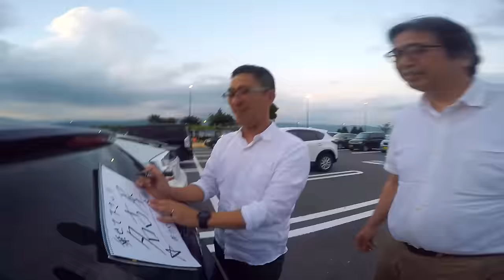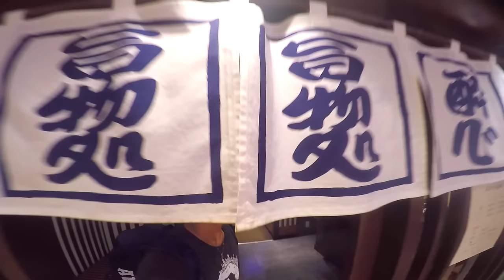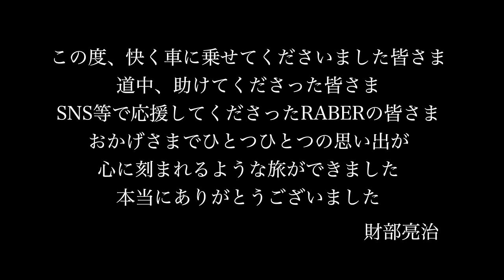【旅ソング】財部亮治 - "Life is journey" -ラベッチハイク主題歌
作詞：財部亮治
作曲：財部亮治
編曲：cultones
Electoric & Acoustic Guitars： Takuma Sugano（Cultones）
Bass：Naoki Wada
Drums：Yuto Sugano
Piano & Strings, Engineering：Gen Kondo（Cultones）

星降る空眺めた　数えた光り輝く無数のカケラ
思わず目を背けた　今の俺にはとても眩しすぎた
足りないものばかりが浮かんだ
傷つくこと恐れたいつしか
歩き出す力失った
寄せては返す波のように
何度でも何度でも
立ち上がれ　答えはその先にあるだろう
ただ歌え　ただ叫べ　声枯らせ
一歩づつ踏み出せばいい　ここから今
心踊る方へ　未来切り開け
Life is journey, Life is journey
お前が道を創れ　願うではなく掴め

出会い、別れ、過ぎ去って　与えてくれたことに感謝
人と人が繋がって　教えてくれた　君はSunshine
あの日君がくれた言葉って　夢描いて笑った日々って
今の俺の全てを担う細胞 My Home また会おう
流れ続ける川のように　そうずっと　そうずっと
挑み続けろ　答えはその先にあるだろう
ほら泣いて　ほら笑って　声をあげ
正直に生きればいい　走り出せ

拾い集めた星のかけら
そっとトランクに詰めたら
サンルーフから見える流れ星追いかけて
明日に出会おう

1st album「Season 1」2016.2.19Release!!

2012年7月よりYouTubeにて多重録音を駆使し、自身一人が発した音で楽曲を構築するパフォーマンス「ひとりglee」を配信開始。そのパフォーマンスが多くの人の目に留まり、ファンを獲得していく中で、YouTube FanFest 2014に初出場し、WORLD ORDERとのコラボレーションしたパフォーマンスを行うなど話題を拡げ、現在もワタナベマホトや劇団スカッシュ、たいぽんなど、様々なジャンルのクリエイターとのコラボレーションを行うなど活躍の場を拡げている。